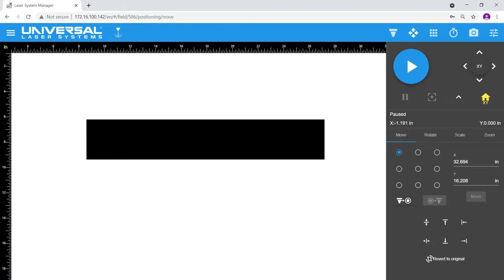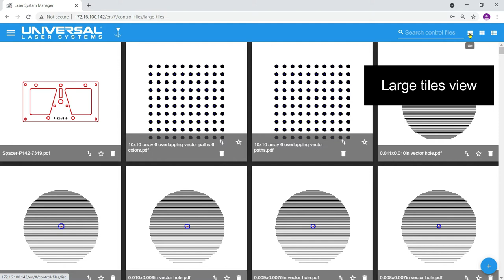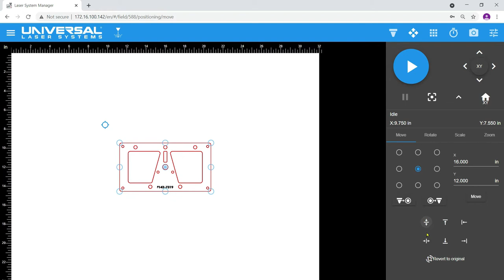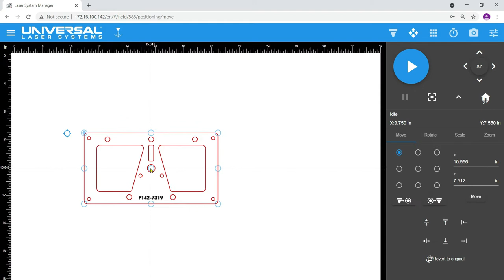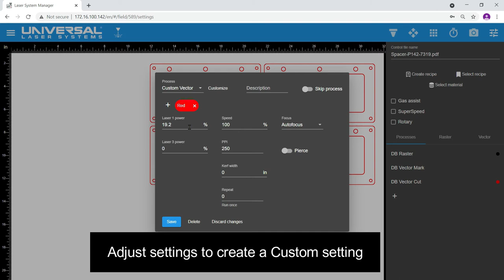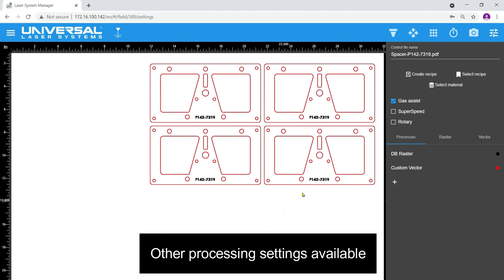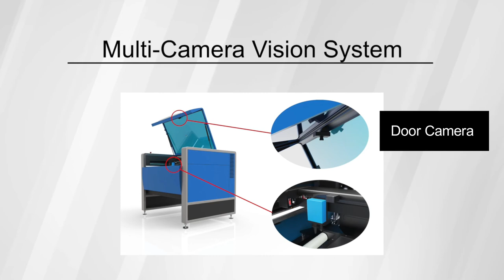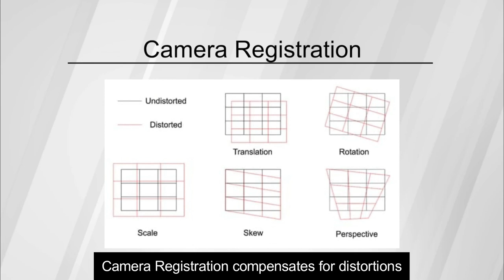Laser System Manager and Multi-Camera Vision for Universal Laser Systems ULTRA R5000 and R9000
LSM Overview June 2021, Multi-Camera Vision

 The Laser System Manager (LSM) is the control software for ULTRA laser systems. It provides an advanced user interface with a high degree of functionality and control that allows users to efficiently operate the laser system, manage design files, and apply laser material processing parameters.